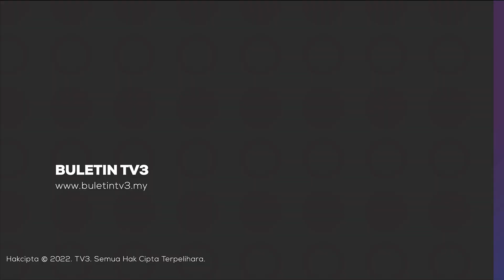PERKHIDMATAN TOUCH N’ GO | Kerajaan Pertimbang Isu Monopoli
Perdana Menteri memaklumkan pihaknya akan mempertimbangkan semula isu monopoli syarikat Touch N’ Go Malaysia.

Beliau turut menyifatkan tiada perkembangan besar selepas lebih dua dekad syarikat berkenaan, beroperasi di negara ini.